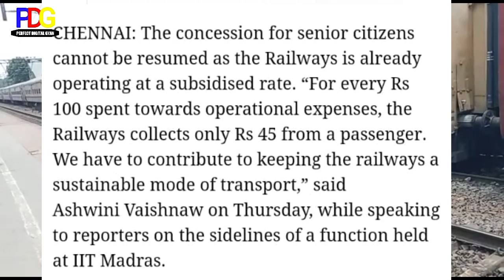Latest Update Senior citizens train fare concession won,t be back!Ashwini Vaishnaw statement on S S.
Hello Friends 🙏

To Aaj May Senior citizen Concession Related jaankari diya hu es video me jo ki hamre Rail Minister Ashwini Viashnav ka statement par banaya hu.
so example.
senior citizen concession allowed for Each Train
Big update about senior citizen quota Discount ticket in indian railway
rail minister statement on Senior Citizen
senior citizen concession in irctc
senior citizen concession in railway
senior citizen concession in Train